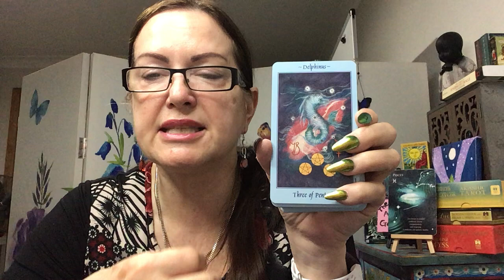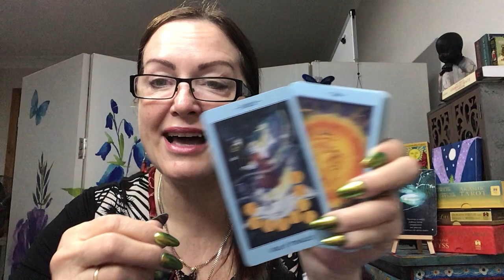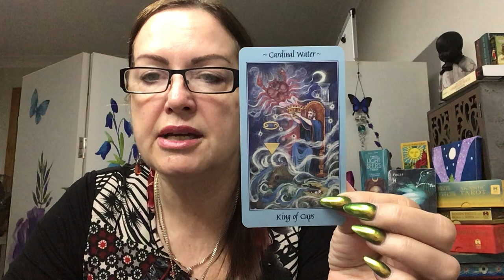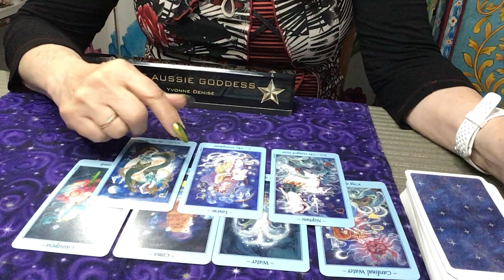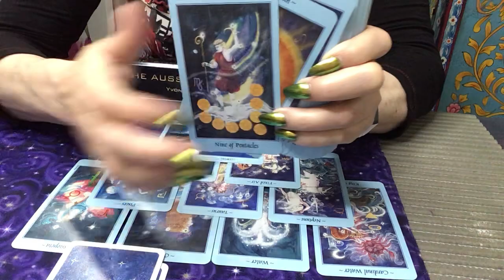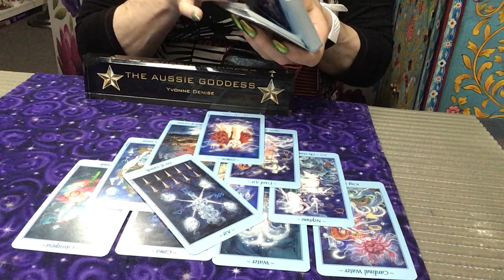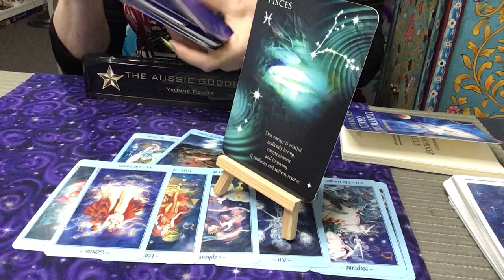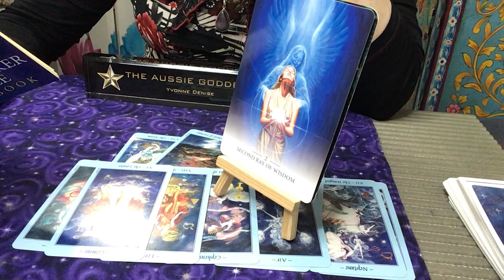Pisces Reading - Trust This Love, It’s Been Given To You By The Divine ❤️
For a Personal reading you can go and you will find a pay pal option and a booking calendar, please make sure you check your timezones prior to booking.

Please like my page Yvonne Denise – The Aussie Goddess on Facebook, join me, I do live card pulls at times and sometimes offer a free a reading